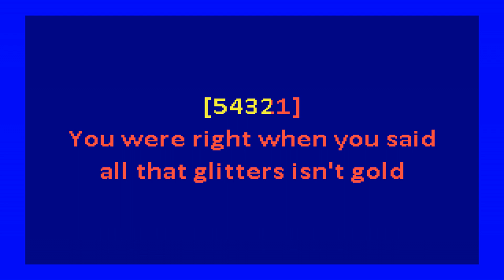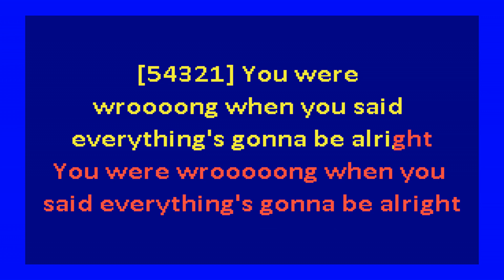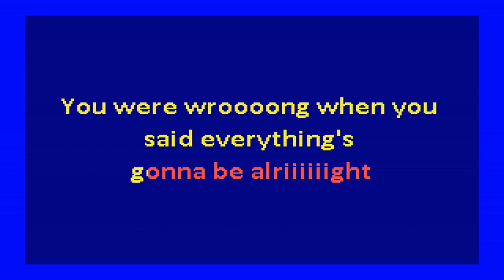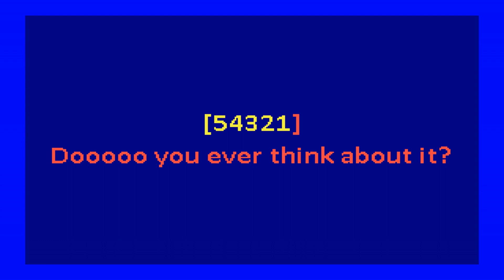Built to Spill – You Were Right (karaoke)